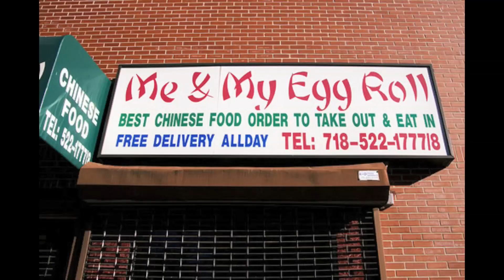Chinese Food History.mov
This is the beginning of the American Chopsticks series. It gives a brief introduction on how American Chinese Cuisine was created and sets the stage for this movies mission...to explore the Authentic Chinese Cuisine